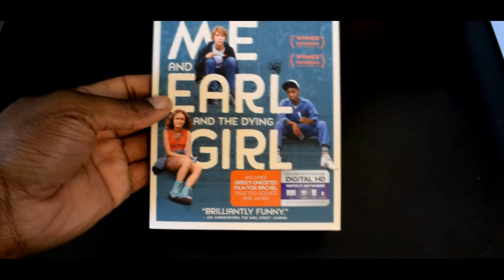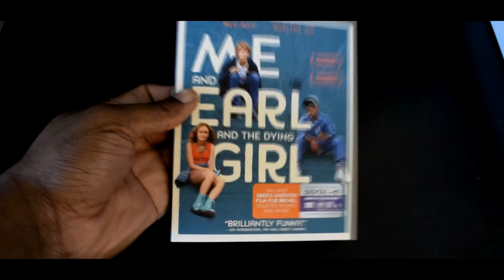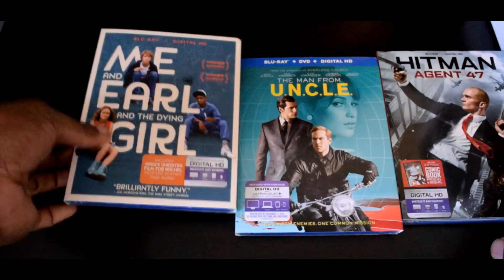Bluray Haul Update January 24,2016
Picked up some titles that are on sale this week for $10 enjoy